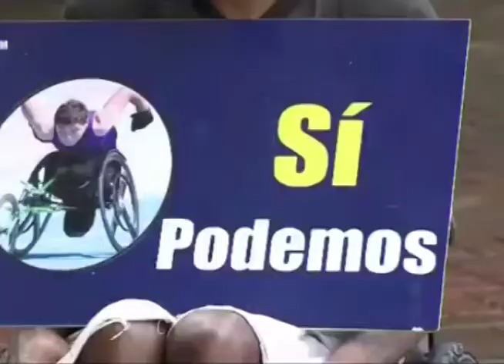Educación inclusiva en la RD, reportaje de El Tribunal de La Tarde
El programa de televisión El Tribunal de la Tarde realizó un reportaje sobre discapacidad y educación inclusiva en la República Dominicana en el que participó La Red a través del proyecto “Por el derecho a la educación inclusiva de las personas con discapacidad en República Dominicana” financiado por el Fondo Canadiense de Iniciativas Locales.